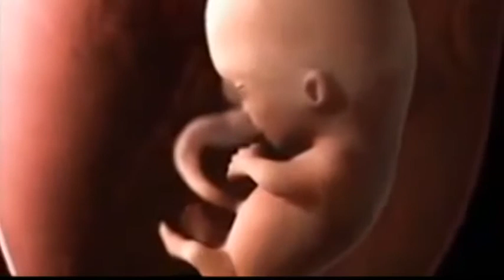Az elmúlt esztendőkben folyamatosan csökken a terhességmegszakítások száma. 20190117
Az elmúlt esztendőkben folyamatosan csökken a terhességmegszakítások száma. 2017 ben három élve születésre jutott egy abortusz, de Tolna megyében még ennél is jobb a helyzet.